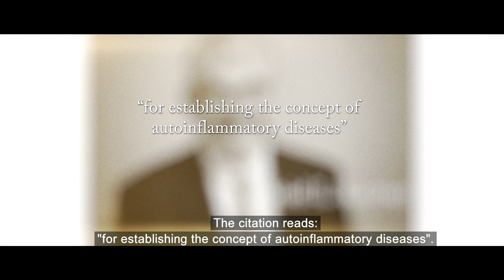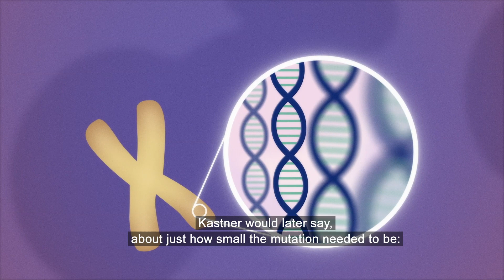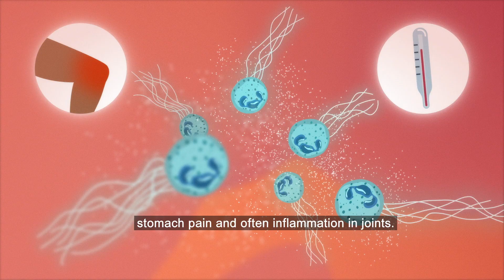The Crafoord Prize in Polyarthritis 2021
Daniel L. Kastner, National Human Genome Research Institute, National Institutes of Health, Bethesda, Maryland, USA, is awarded the Crafoord Prize in Polyarthritis 2021 “for establishing the concept of autoinflammatory diseases”.

Video News Release, The Crafoord Prize in Polyarthritis 2021, 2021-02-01.